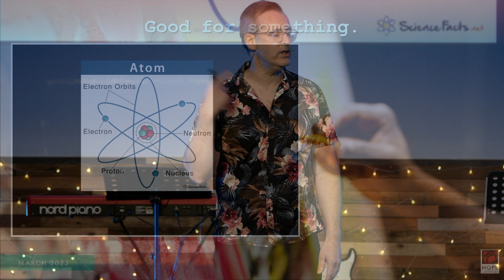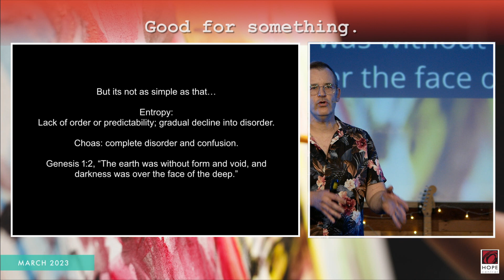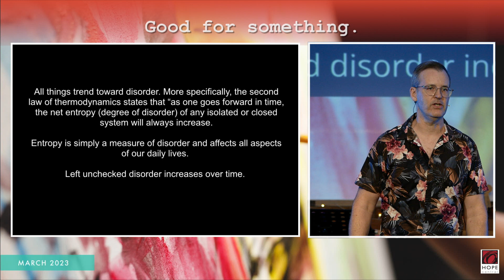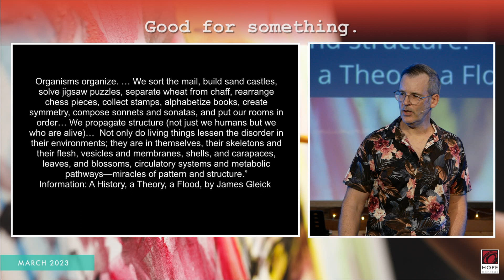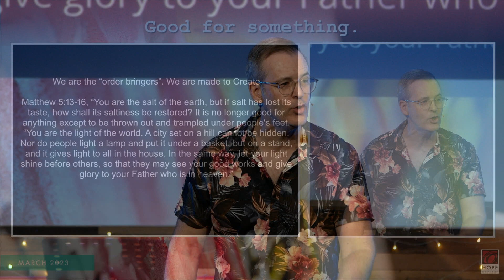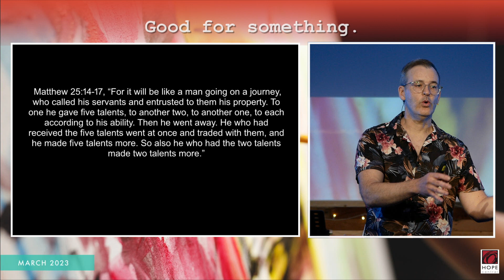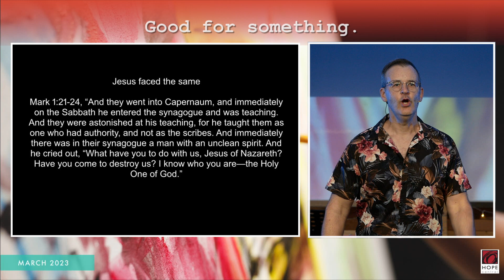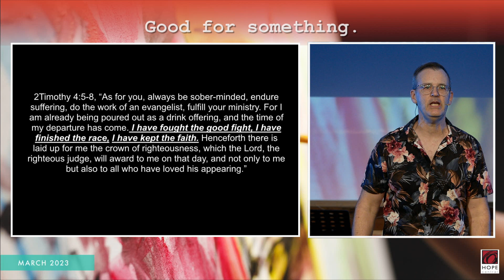Made to Create | Joe Habermehl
What is holding you back from doing the thing you were created to do?

In this sermon, Pastor Joe talks about the creative force within us, and how we should persevere through opposition.